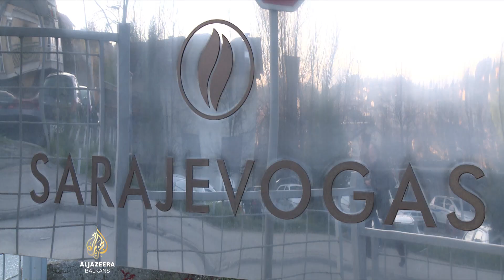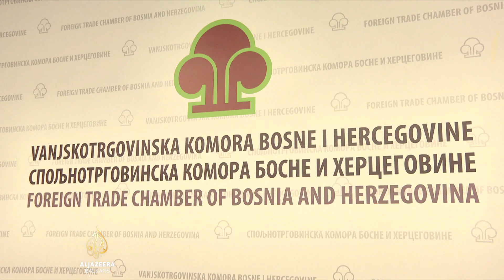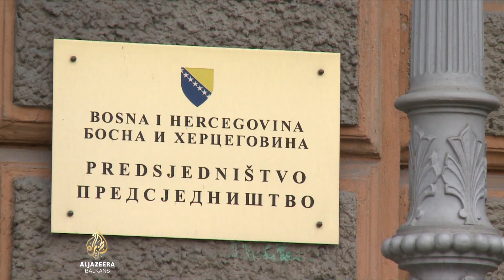Moguća jača privredna saradnja BiH i Azerbejdžana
Predsjednik Azerbejdžana Ilham Alijev u službenoj je posjeti Bosni i Hercegovini.

Prati ga izaslanstvo s više od 100 članova, među kojima su i predsjednici državne naftne kompanije. Ministar ekonomije Azerbajdžana Mikail Džabarov jučer je održao niz susreta s bh. dužnosnicima te razgovarao o konkretnim projektima i oblastima u kojima dvije države mogu sarađivati. Naglasak je na cestogradnji, farmaceutskoj industriji, energetici te ekonomskoj saradnji.

Rezerve energenata koje ima Azerbajdžan su značajne i tu zemlju pozicioniraju među nadolazeće energetske sile, što može iskorisiti i BiH.